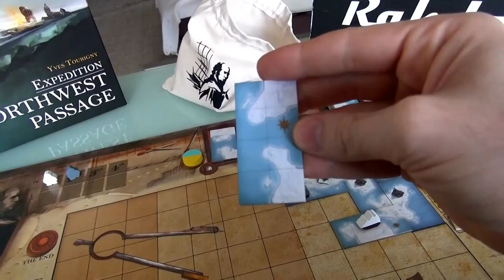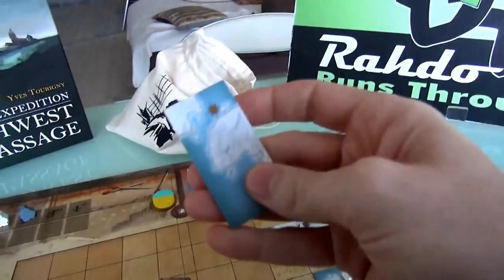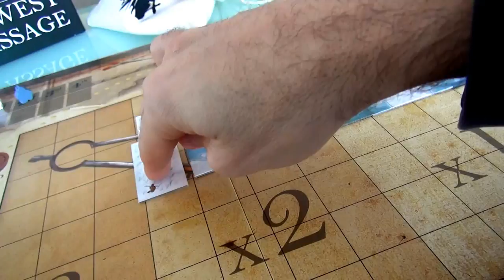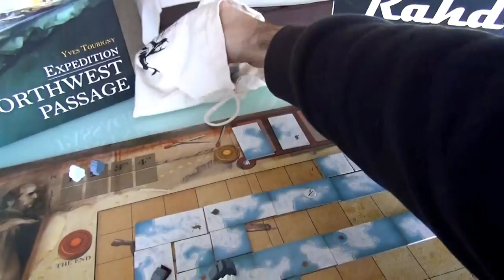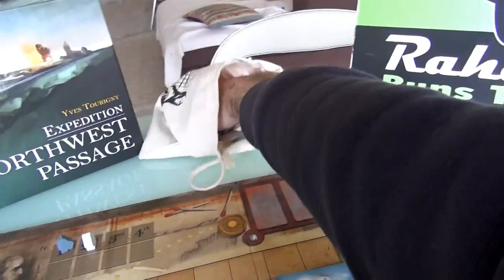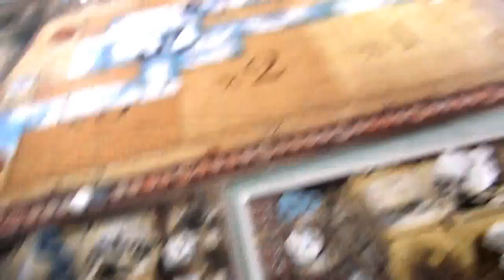Expedition: Northwest Passage Extended Gameplay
A video outlining gameplay for the boardgame Expedition: Northwest Passage.

06:23 and forgot to move a sailor from the top to the bottom of the player board

18:03 and forgot to score the 3 points for Jen

21:44 and forgot to take back that tile on the left that Jen was using to see how she would lay the tiles

25:25 He's right... he hasn't placed that tile... but he will forget that in just 3 seconds and leave it placed there!

34:47 Forgot to put the token on the tile he just placed

35:00 and forgot to spend a worker

35:22 Franklin Sights require 3 crew members, not 2

39:33 Not completely right because that tile is now frozen so Richard could put the sled in the right most position of that tile, in the little bit of the island that extends to the next tile... that way he would be on land and could move the Sled over to the next tile and wait there for the boat and if the boat takes 1 more round to get there he can even discover the Franklin Sight